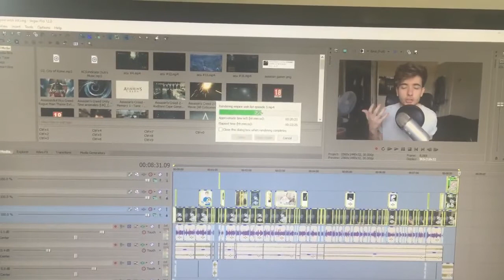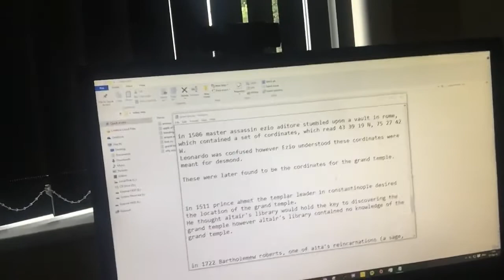A Day in the Life... Type Thing (It's banter tbh, 100% must watch!)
● Skype - LazerzZSkype